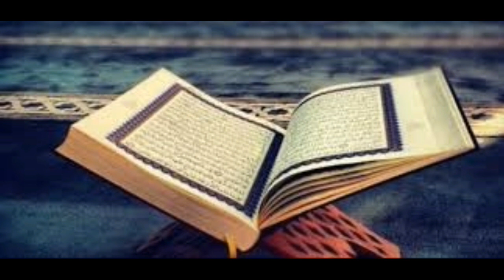কোরআনে বর্ণিত গা সিওরে ওঠা কিছু কথা।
কোরআনে বর্ণিত গা সিওরে ওঠা কিছু কথা।তাঁর মায়ের নাম ছিল নার্গিস এবং তিনি মহান আল্লাহর আদেশে এক পর্যায়ে অদৃশ্য হয়ে যান। তাঁর অদৃশ্য থাকার সময়ও দুই ভাগে বিভক্ত। স্বল্পকালীন সময়ের জন্য অদৃশ্য হওয়া এবং দীর্ঘমেয়াদে অদৃশ্য থাকা। দীর্ঘ মেয়াদে অদৃশ্য থাকার পর উপযুক্ত সময়ে তিনি আবার আবির্ভূত হবেন (যেভাবে মহান আল্লাহর ইচ্ছায় আবারও ফিরে আসবেন ঈসা-আ.) এবং সব ধরনের জুলুম ও বৈষম্যের অবসান ঘাটিয়ে বিশ্বব্যাপী ন্যায়বিচার ও ইসলামী শাসন প্রতিষ্ঠা করবেন। অতীত যুগের সুন্নি মনীষী ও আলেম সমাজের অনেকেই এই মহান ইমামের জন্ম গ্রহণের কথা উল্লেখ করেছেন।

ইমাম মাহদির (আ.) আবির্ভাবের যুগে পৃথিবী, বিশেষ করে যে অঞ্চলে ইমাম মাহদি (আ.) আবির্ভূত হবেন সেই অঞ্চল, যেমন ইয়েমেন, হিজায, ইরান, ইরাক, শাম (সিরিয়া, লেবানন ও জর্দান), ফিলিস্তিন, মিশর ও মাগরিবের (মরক্কো, আলজেরিয়া, তিউনিসিয়া ও লিবিয়া) যে চিত্র অঙ্কিত হয়েছে তা ছোট-বড় অনেক ঘটনা এবং বহু ব্যক্তি ও স্থানের নামকে শামিল করে।
বেশ কিছু সংখ্যক রেওয়ায়েত ও হাদিসে বর্ণিত হয়েছে যে, আঞ্চলিক ও আন্তর্জাতিক পর্যায়ে প্রস্তুতি সম্পন্ন হওয়ার পরপরই পবিত্র মক্কা নগরী থেকে হযরত ইমাম মাহদি (আ.)-এর আবির্ভাবের বিপ্লব ও আন্দোলন শুরু হয়ে যাবে।